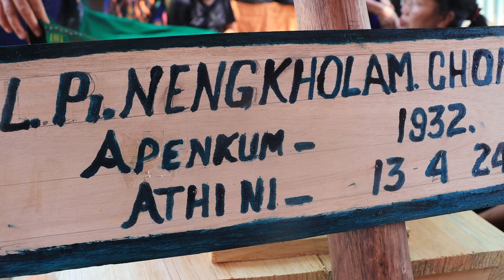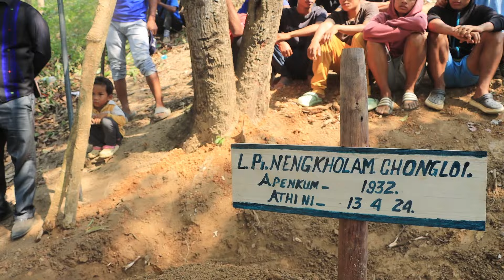Late Pi Nengkholam Chongloi Longdamsa Lhahdohna Kin || 13 April,2024 Molkon bazar